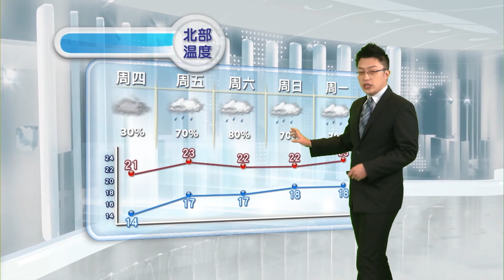2013/12/11 水氣變多有短暫雨 持續低溫添加衣物